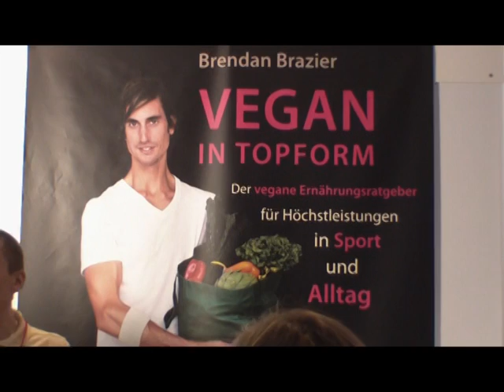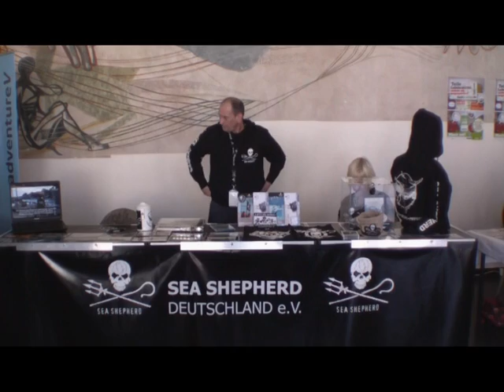veggie expo munich 2014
vegetarian and vegan mess